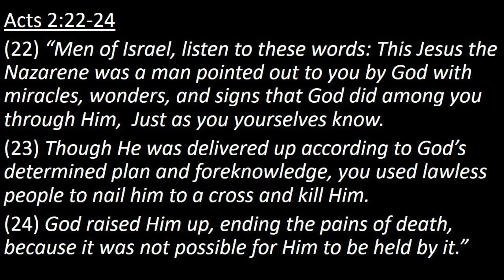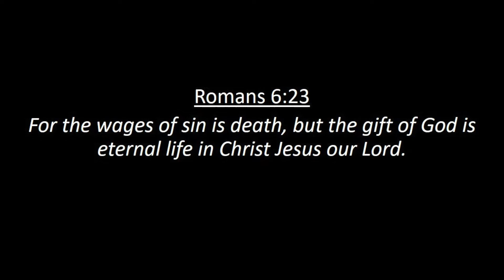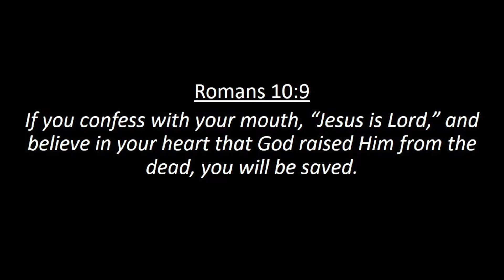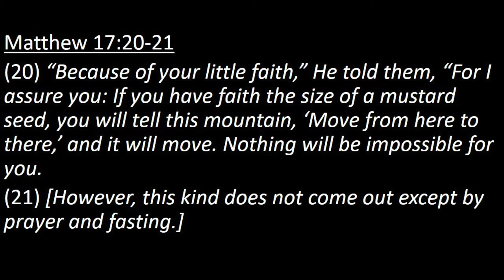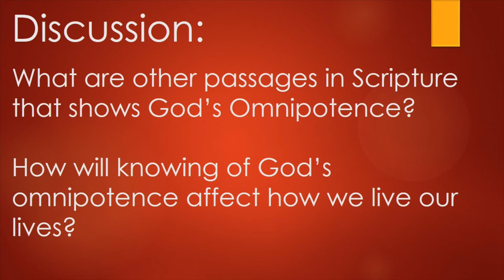Southside Kids Week 3